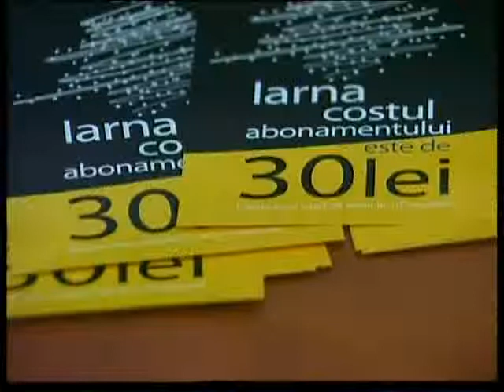StarNet aduce sărbătorile mai aproape de copii